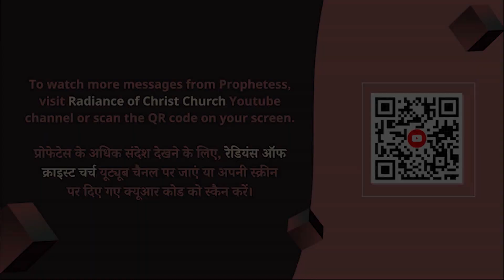मिलके प्रभु की रोशनी का उजाला बने? |भविष्यवक्ता आशिमा जेम्स बत्रा | शुभसंदेश टीवी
Let us together become the light of God's light | Prophet Ashima James Batra | Shubhasandesh TV

We hope you were blessed by this message by Prophetess Ashima James Batra.